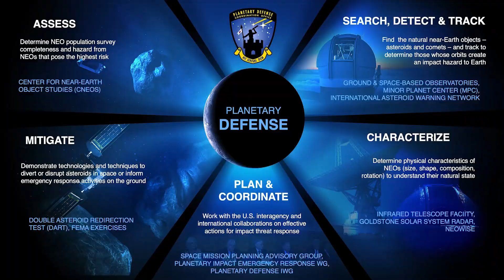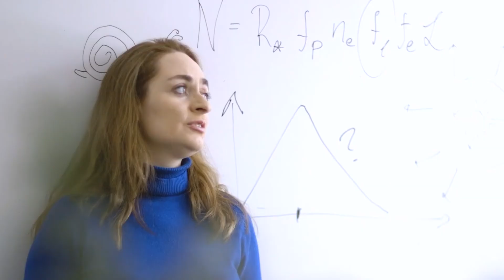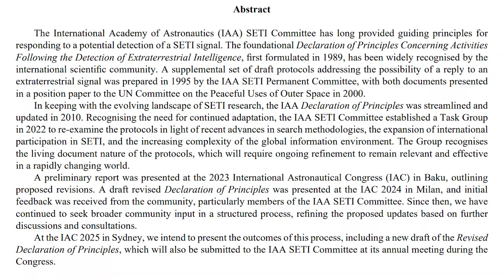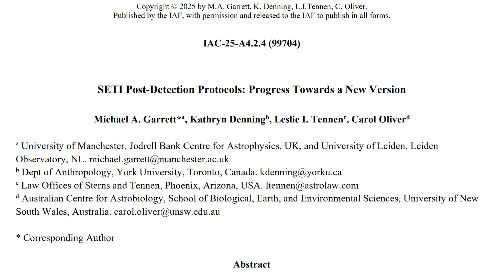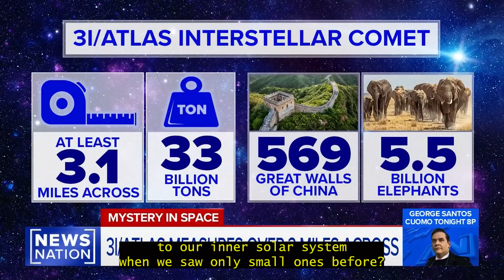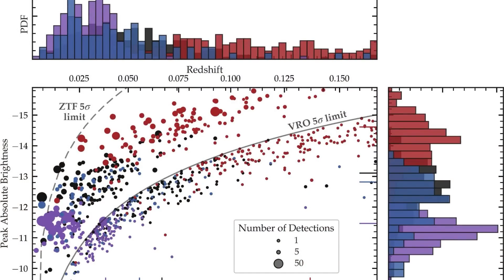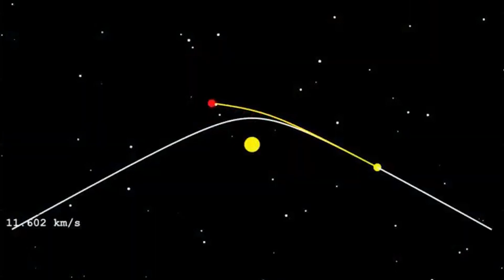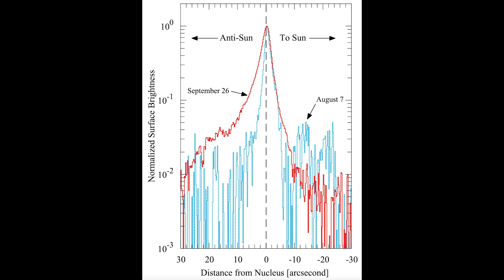SETI Quietly Updates Contact Rules Before 3I/Atlas Nears the Sun — Coincidence or Warning?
NASA’s planetary defense network has been activated — for the first time ever — as interstellar object 3I/Atlas nears the Sun.
Harvard’s Avi Loeb calls it “the most important object humanity has ever encountered.”

Just hours before 3I/Atlas reached perihelion, NASA quietly updated its contact and detection protocols — the first revision in 15 years.
At the same time, new peer-reviewed research by Dr. Beatriz Villarroel confirmed mysterious vanishing lights in old NASA telescope archives, linked to nuclear tests on Earth.

Why now? Why the sudden silence across space agencies?
October 29th marks the key date: when 3I/Atlas disappears behind the Sun — the ideal moment for any possible maneuver.
By December 19th, it will reappear — one week before Christmas — closer to Earth than ever before.

Is this object a natural interstellar wanderer... or our first confirmed alien technology?

🔑 KEY FACTS:
• 3 km diameter, 33 billion tons (100,000× heavier than expected)
• Third confirmed interstellar visitor after ‘Oumuamua (2017) and Borisov (2019)
• Hyperbolic trajectory = extrasolar origin
• Unexplained: nickel without iron (industrial refinement?)
• Non-gravitational acceleration defies known comet physics
• Chemical makeup matches propulsion exhaust signatures
• NASA’s planetary defense protocols activated for a non-threatening object

🛰️ WHAT’S NEXT:
ESA’s Mars Express and ExoMars Trace Gas Orbiter prepare for observations — humanity’s first long-term chance to study an interstellar visitor up close.

📊 SOURCES:
Harvard–Smithsonian Center for Astrophysics
Minor Planet Center / IAU
European Space Agency (ESA)
Nature Astronomy

CREDITS: News Nation